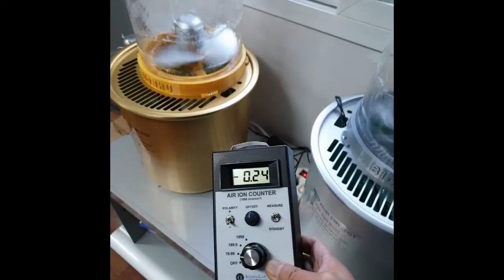음이온 공기청정기 , 공기세척기 , 공기청정기 , 자연가습기 ,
“비온후 하늘이 맑아지듯.~ ”
빗방울 물표면의 흡착력을 이용하는 공기세척기로, 수중펌프에 의해 공급되는 물의 수압을 이용하여, 물 분사력의 반작용으로 물분사 팬장치를 회전시키며, 동시에 물을 회전분사시켜, 수많은 물방울 만들고, 그 수많은 물방울의 넓은 구의 표면적을 공기세정에 이용하여, 비온후 하늘이 맑아지는 원리 그대로, 미세먼지로 오염된 실내에, 24시간 비가 오게 하는 친환경 자연 공기세척기로, 물만 갈아주는 가성비 있고, 오염된 필터없는 친환경 제품이고, 실내에 작은폭포로, 공기중의 비타민이라 불리는, 자연 음이온도 줍니다.